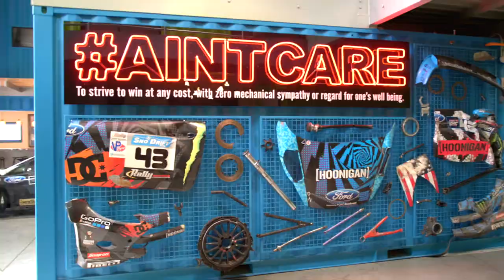I Got To Film Ken Block Getting His new Boat!!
So I was invited to film this event with Ken Block and it was a total blast. Meeting Ken Block was awesome especially because I looked up to him as a kid.